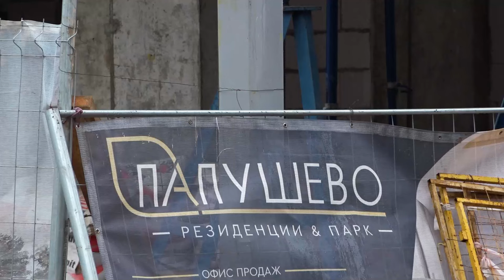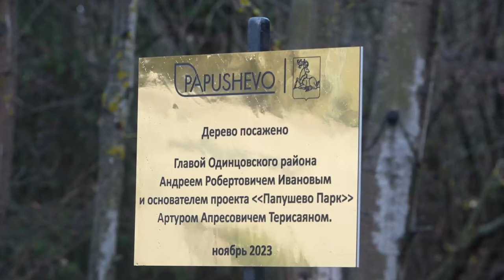Новый парк в Папушево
Андрей Иванов осмотрел территорию в деревне Папушево. Там в ближайшие годы обустроят ландшафтный парк.